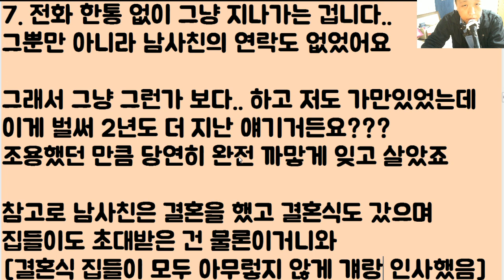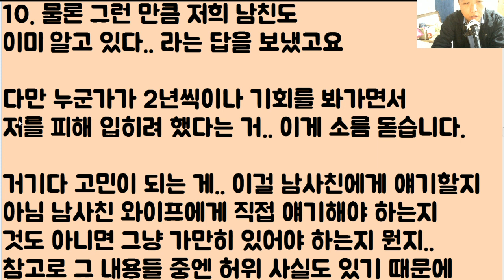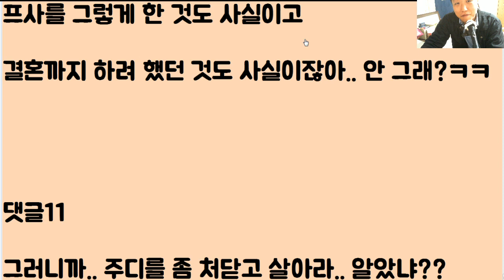[뇌가 참.. 처참하네ㅋㅋㅋㅋ] 과거 한쪽에서 하는 말만 듣고 아무런 확인도 없이 남을 매장.. 죽이려 했다가.. 이제 제가 죽을 판인데;; 제발 도와주세요ㅠ